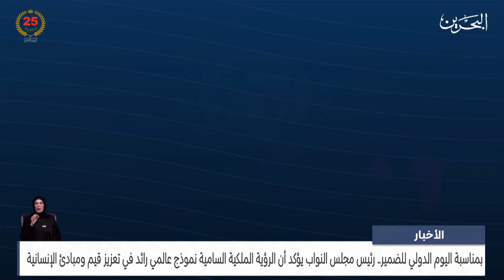مركز الأخبار: رئيس مجلس النواب: الرؤية الملكية السامية نموذجًا عالميًا رائدًا في تعزيز قيم الإنسانية